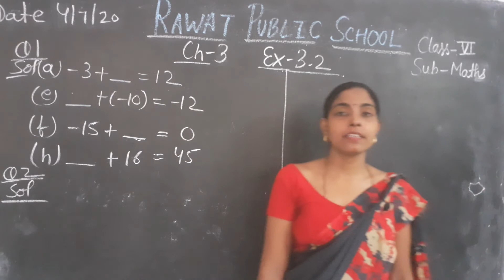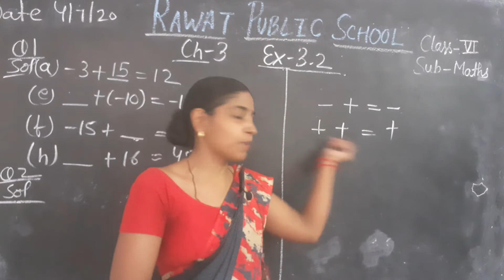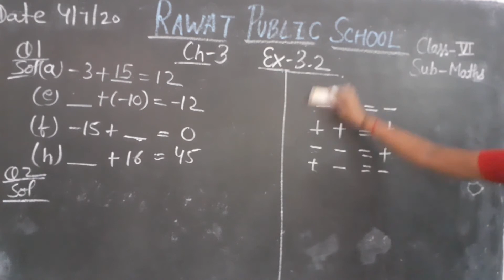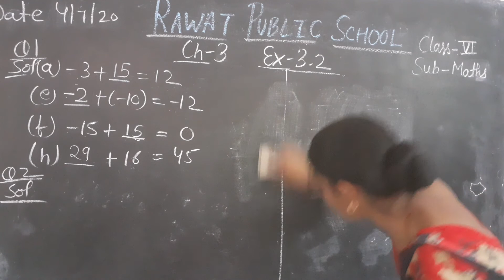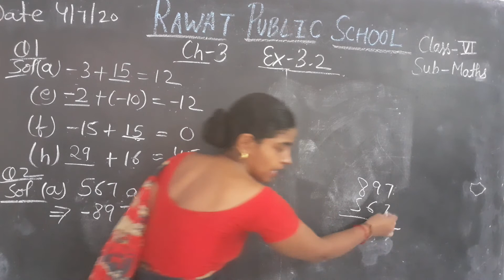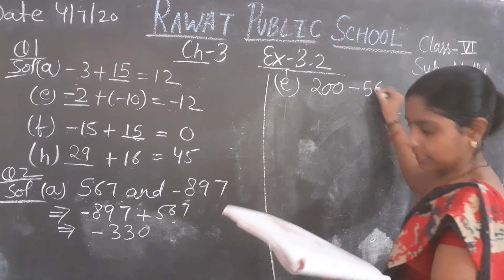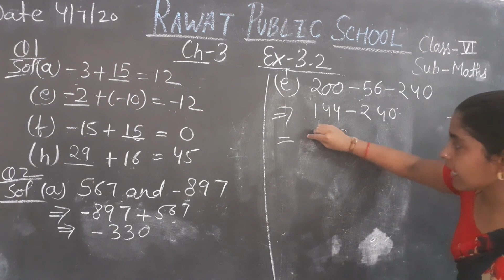Class 6th ex 3.2 Q 1